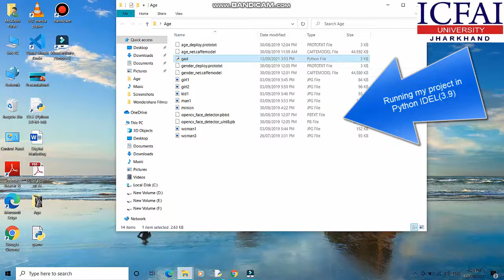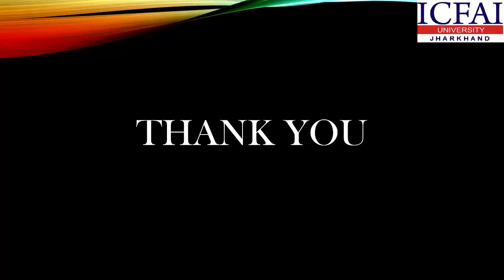Mr Md Arish, student of BCA showing a python programming on Engineers Day 2021